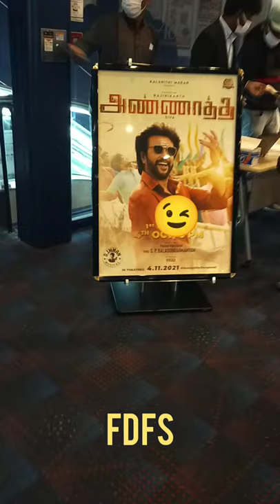Annathe FDFS | Tamil film in Japan | Rajini film in Japan